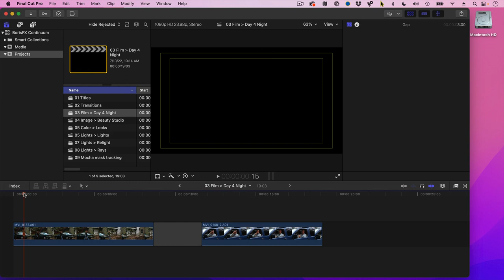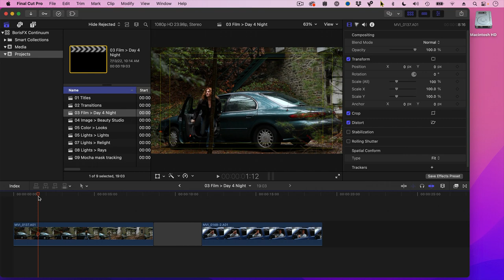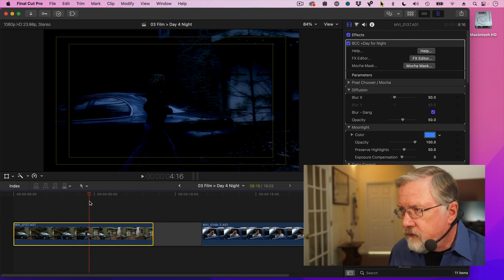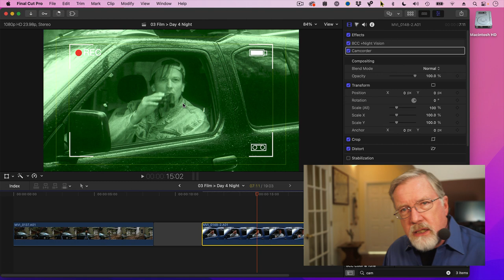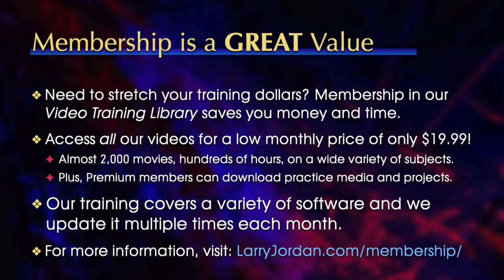Use BorisFX Continuum 2022.5 to Create a Day-for-Night Visual Effect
"Use BorisFX Continuum 2022.5 to Create a Day-for-Night Visual Effect" is an excerpt from a recent PowerUp webinar - "Exploring BorisFX Continuum" - presented by Larry Jordan.

BorisFX Continuum is the "Swiss Army Knife for visual effects for video editors and motion graphics creatives. In this short video tutorial Larry Jordan shows how to create a complex effect using blurs, color effects and multiple masks, plus Mocha mask tracking in BorisFX Continuum 2022.5 and Final Cut Pro.